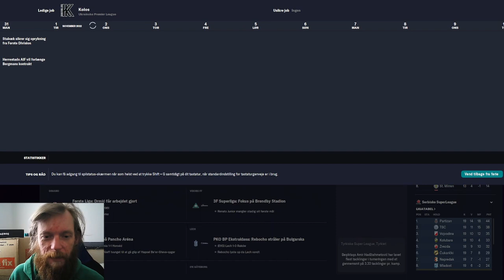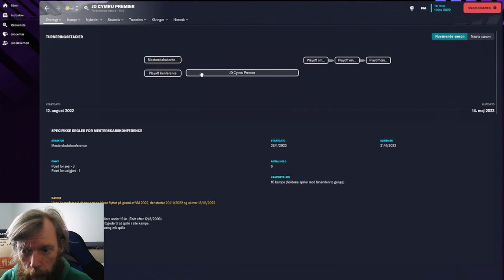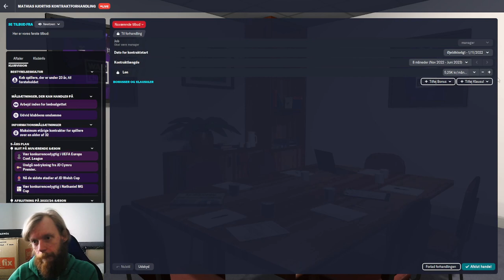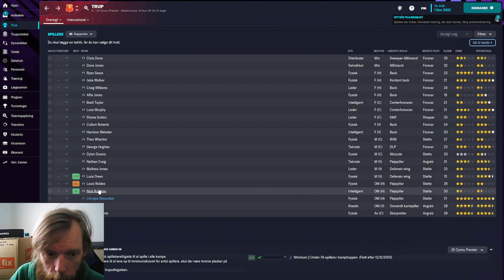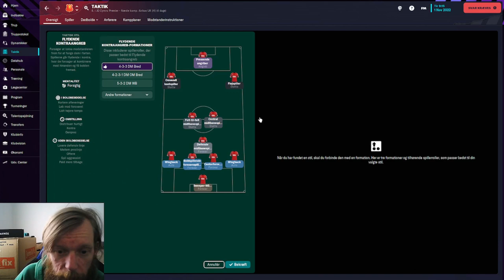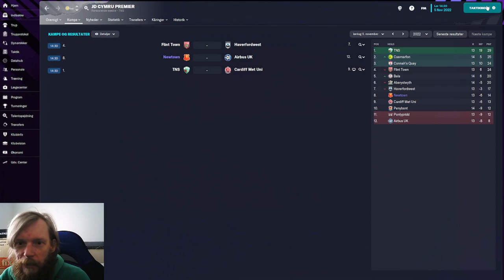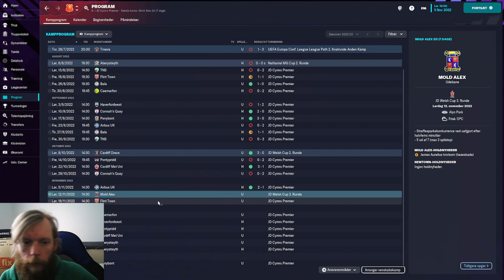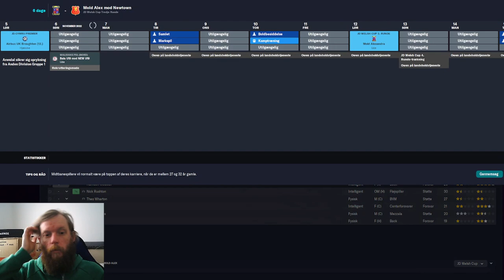The Journeyman - Episode 7 Nyt job - Football Manager 2023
Så blev det desværre afgjort, jeg blev fyret i Sverige, om må nu se mig om efter et nyt job. Men der går ikke lang tid før en ny og spændende mulighed melder sig, og mon ikke at vi kan begynde at vinde nogle kampe?